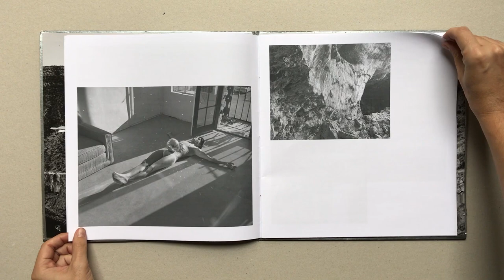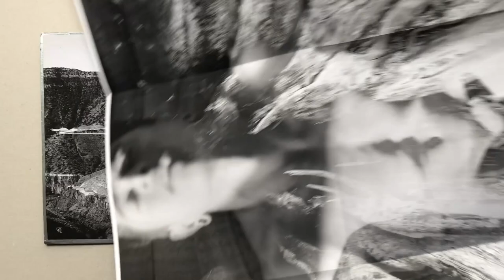Thomas Locke Hobbs Fiebre Dummy Award 2019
Thomas Locke Hobbs - I know at a glance
Finalista Fiebre Dummy Award 2019

"I know at a glance" is a book that deals with my engagement with modernist photography and my identity as a gay man as played out in the landscapes of Arizona and Southern California. I'm interested in a subverting and queering modernist tropes of eroticism in surface and landscape. In a sense the work is about finding my place within the history of the medium. This project is largely shot with an 8x10" view camera and I would listen to disco music while developing film. My love of the genre became an important element in the work itself. The book takes the form of a double-LP gatefold record jacket inspired by Donna Summer's smash album, "Bad Girls". It includes a booklet and a fold-out poster.